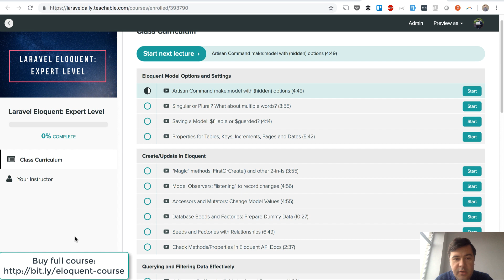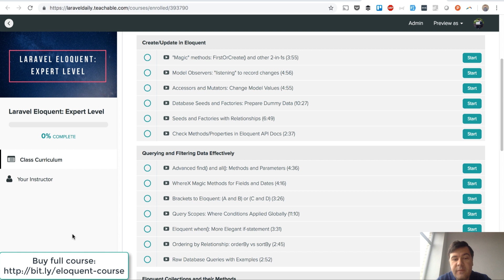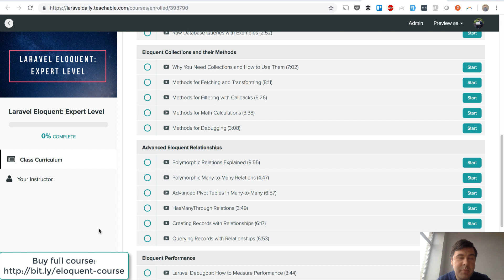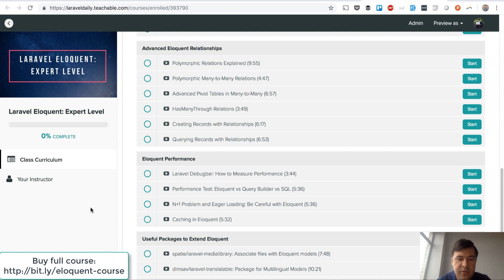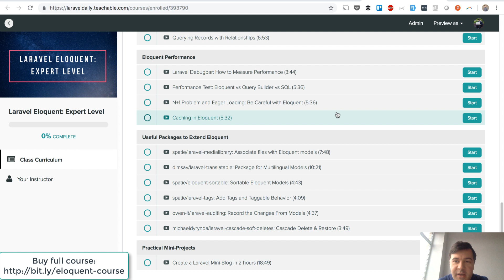My Online Course! Eloquent: Expert Level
Official promo video for my latest course!